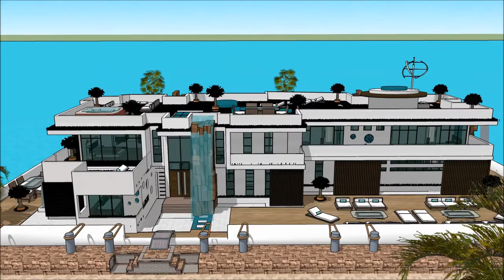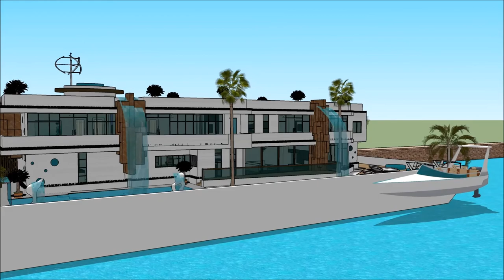Paatmaja Ujuvmaja ujuva moodne araabia arhitektuur töö eesti arhitektuuripreemiad mõis Paatmaja Uju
The floating house villa houseboatzania launching an innovative high-end luxury yacht floating house villa mansion home design potentially as a display of exhibition of the Paatmaja Ujuvmaja ujuva moodne  araabia arhitektuur töö eesti arhitektuuripreemiad mõis Paatmaja Uju.

The collection of the Floating house villa houseboatzania concept of Paatmaja Ujuvmaja ujuva moodne  araabia arhitektuur töö eesti arhitektuuripreemiad mõis Paatmaja Uju consists of high luxury and architectural art pieces in minimalism combined with living on the waterfront of the harbour.

The floating house villa mansion yacht design has the basis to sustain living with high standards and contemporary structural design - Paatmaja Ujuvmaja ujuva moodne  araabia arhitektuur töö eesti arhitektuuripreemiad mõis Paatmaja Uju with numerous of prospects for excessive living and celebrating the desire of life worldwide: